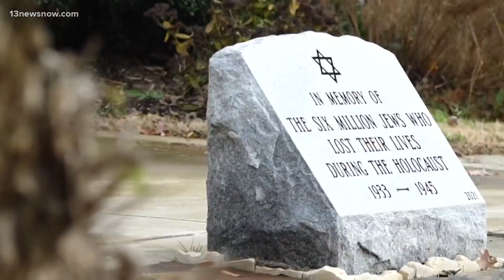Police warn against so-called 'day of hate'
All across the country, law enforcement is warning people to stay alert. Extremists wanting to target the Jewish community are calling Saturday a "national day of hate".